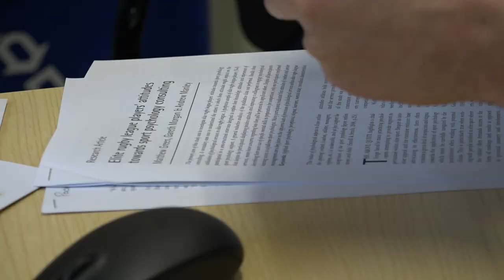Life Off The Ball - Mental Health In Rugby League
This piece was researched/shot/voiced and edited by Kyle Shiels for his University of Leeds third year final TV project.